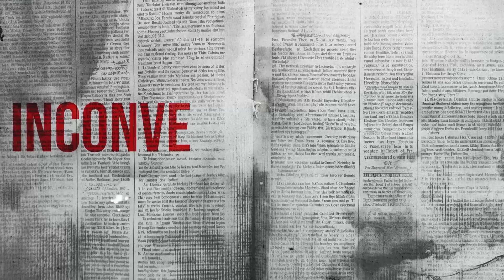Like a Good Neighbor